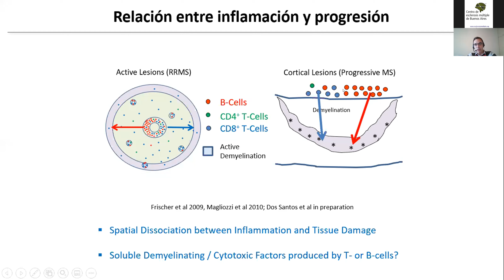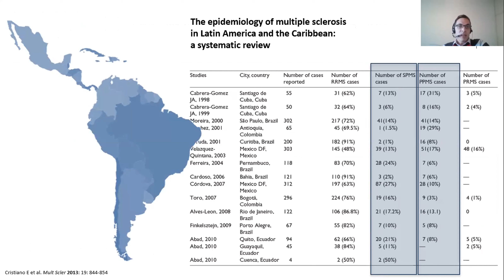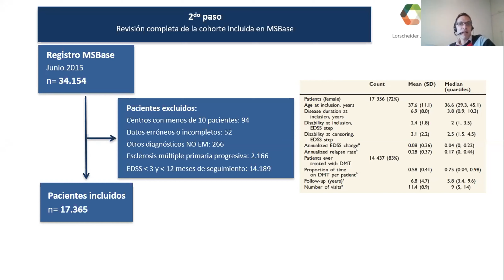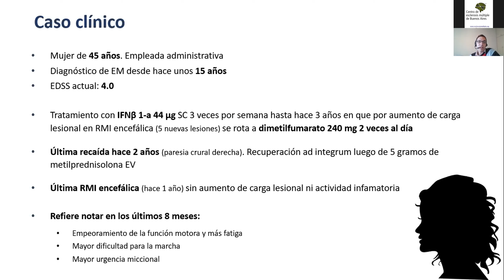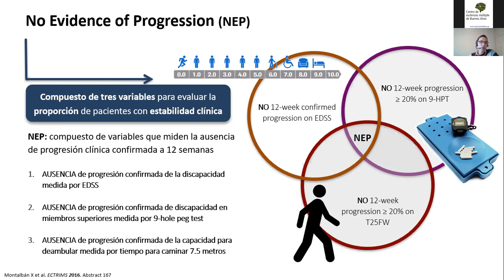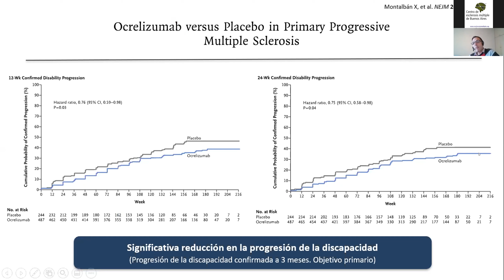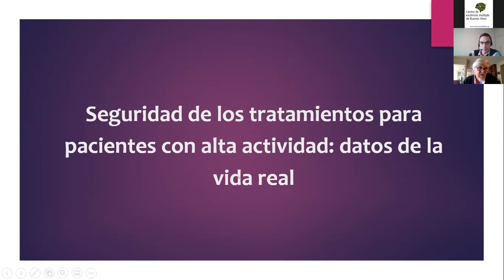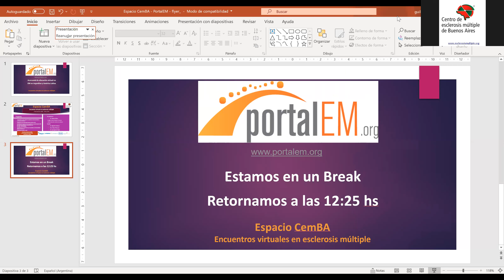Espacio CEMBA, Posadas 17 de Julio 2020, Identificacion y manejo de formas progresivas de EM